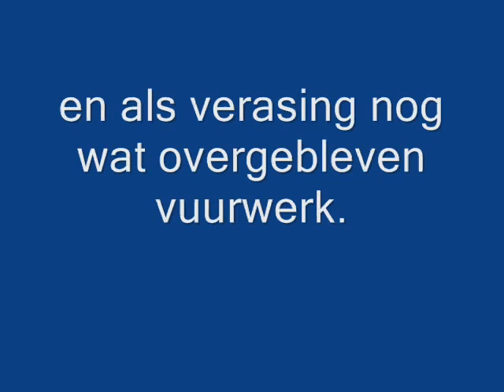giga vlinder!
mega vlinder!!!